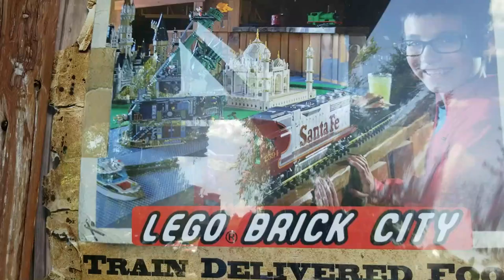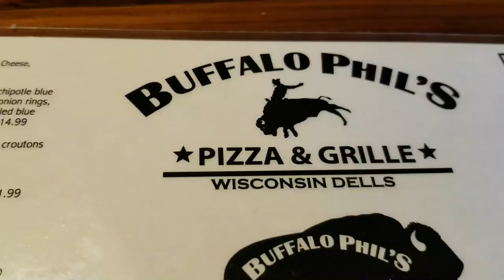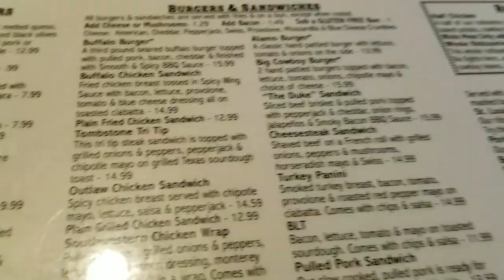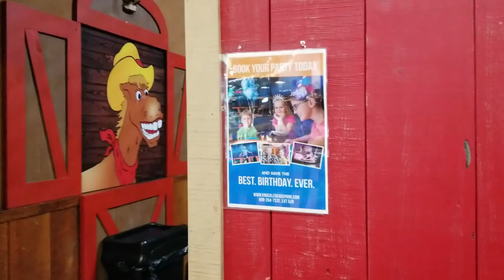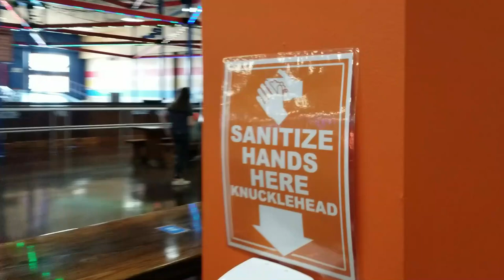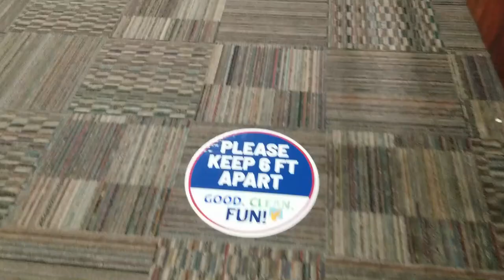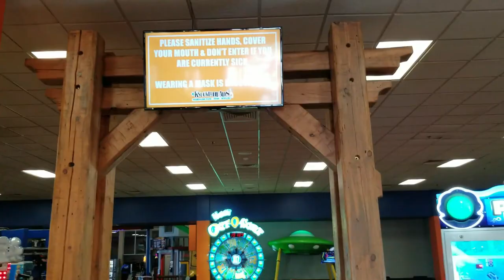Buffalo Phil's Grille & Knuckleheads Tour & Review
The first half of this video shows our dining experience at Buffalo Phil's in Wisconsin Dells, as well as a quick walk through tour of the restaurant and family fun center, Knuckleheads. In the second half of the video, we describe our dining experience in detail and share our thoughts on who this place is best for and how they're doing during the pandemic.